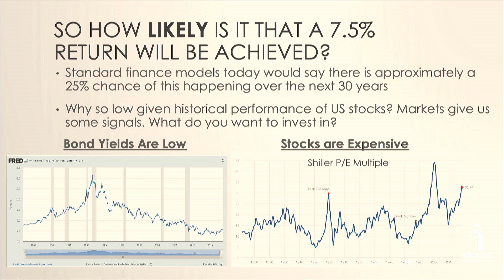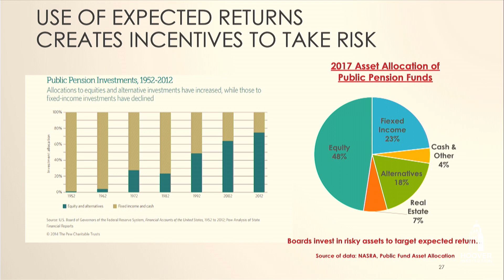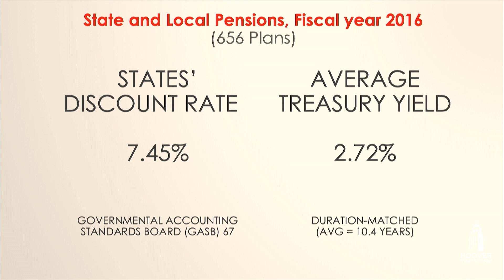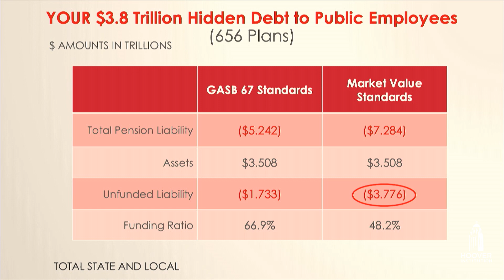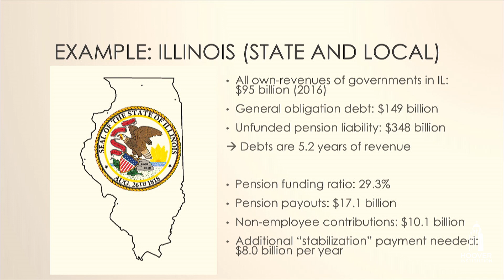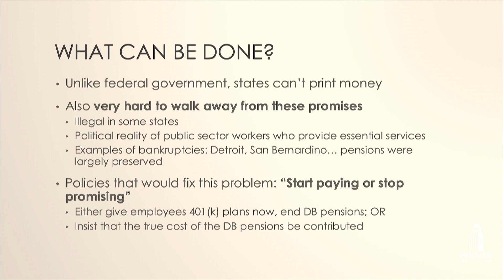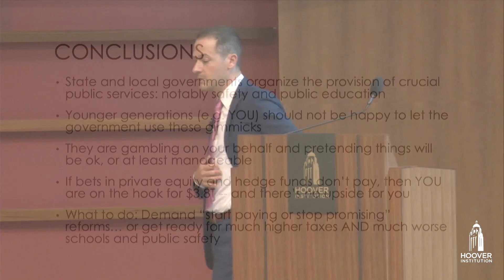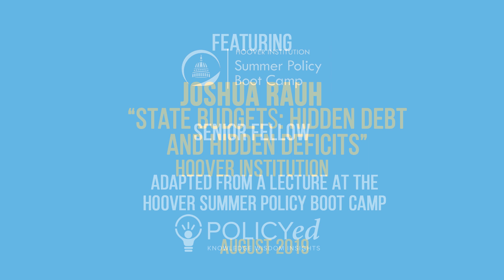What Is the Government Investing In? (Lessons from the Hoover Policy Boot Camp) | Ch 3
In the public sector, government pension plans assume they will achieve high rates of return every year, regardless of the probability that they will occur. It is true that in the past bonds have paid higher rates of return. But with recent low rates, the asset mix needed to achieve the higher expected returns is much riskier than it used to be.

Additional resources:

Watch the five-part animated video series based on Josh Rauh’s research on the vast underestimation of public pension liability to gain insight into the hidden debts the next generation will face, available

In “Hidden Debt, Hidden Deficits: 2017 Edition,” Joshua D. Rauh details the issues surrounding the pension system and the role of governments in increasing liabilities and deficits by means of their pension system.

In “A Tale of Six Cities: Underfunded Retiree Health Care,” Rauh and Pozen analyze the retiree health-care systems of six American cities: Boston, Minneapolis, Pittsburgh, San Francisco, San Antonia, and Tampa. They also outline a broad variety of reasonable measures that cities could adopt to materially reduce their long-term OPEB liabilities.

“The Public Pension Crisis” is an essay excerpted from a Hoover report by Joshua Rauh, “Hidden Debt, Hidden Deficits: How Pension Promises Are Consuming State and Local Budgets.”

In “Pension Fund Board Composition and Investment Performance: Evidence from Private Equity,” Rauh, along with Aleksandar Andonov and Yael V. Hochberg, examines the governance of public pension funds and its relationship to investment performance.

In “A Few Trillion Short,” Rauh reveals the government debt owed to public employees, available